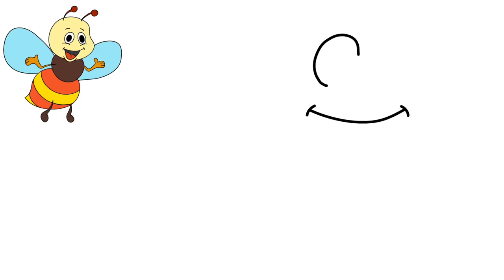How to Draw| Bee n Honeycomb | Coloring and Drawing | Coloring pages | painting | easy and simple dr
How to Draw| Bee n Honeycomb | Coloring and Drawing | Coloring pages | painting | easy and simple drawings | Youtube videos

Dear Friends! Welcome to Gunnus Cute Arts for Kids.

Today, Gunnu is presenting an interesting video on How to draw a bee searching for honey in the flowers along with its honeycomb. It is one of the amazing video. Kids! You surely enjoy watching this drawing video.

This drawing video tutorial helps to kids to draw Bee n Honeycomb and also helps what colors can be used to make your Bee so cute.

Gunnu is requesting you all to show this video to your kids and encourage them to participate in drawing and Coloring. Children will become more proactive by doing drawing and Coloring activities regularly.

Hi Kids! Once the drawing is finished, try to paint with different colors to make your Bee so beautiful.

Get ready children! I strongly believe that you can draw the Bee and Honeycomb so easily.

Come and learn to know how to draw a bee and honeycomb. Really, it's funny drawing that you can easily draw it.